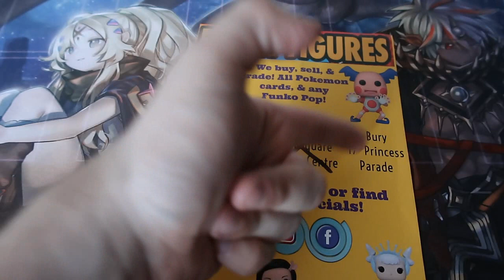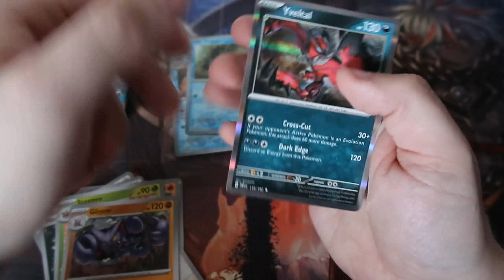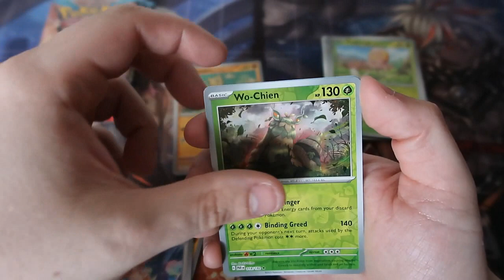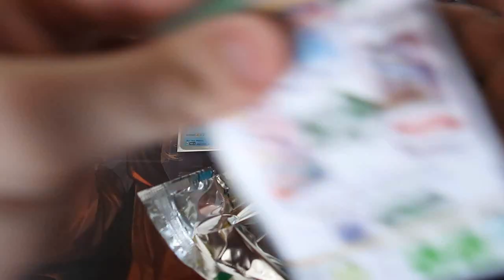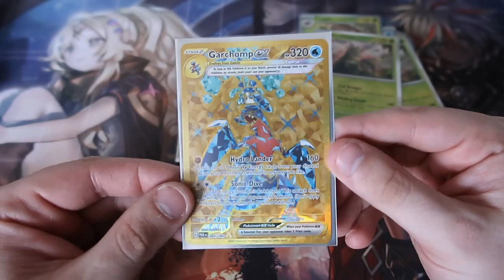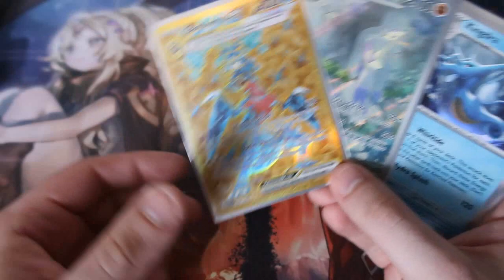Pokemon Pack Opening Random Paradox Rift Packs OMFG